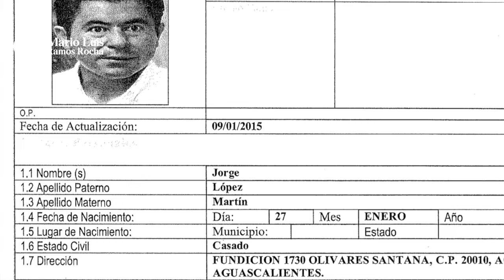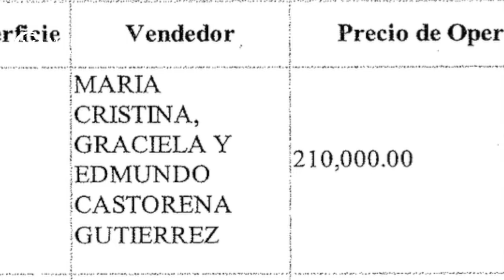Crónica del Poder/El enriquecimiento muy explicable del ladrón morenista Jorge López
El enriquecimiento muy explicable del ladrón morenista Jorge López

Aguascalientes, Ags. 2 de septiembre 2024.- Jorge López, siempre has sido una vil rata asquerosa, aún antes que te robaras los más de 100 millones de pesos del Patronato de la Feria y la Coordinación de Comunicación Social del Gobierno del estado e incluso antes de tener tratos con el W, ya te encantaba hincarle la uña al dinero público.
De acuerdo a un expediente que te abrió el CISEN en 2015, Jorge López, nacido en 1972 (te ves muy acabado, yo pensaba que eras del 62), casado en ese tiempo con Mónica Jacques Castro se dedicó a hacerse de propiedades, el dinero solo él sabe de donde lo sacó..
El reporte señala que el mismo día, el 10 de abril de 2006 compraste dos casas. Una de ellas de 300 metros cuadrados situada en Privada de la Roca, colonia el Encino, misma que adquiriste a Maria Cristina, Graciela y Edmundo, todos de apellido Castorena Gutiérrez, en 2 millones 100 mil pesos.
Ese mismo día compraste un modulo en el mismo lugar y también de 300 metros cuadrados, en apenas 210 mil pesos.
Ya encarrerado, el 27 de noviembre de 2009 le compraste a Pedro Moreno Mejía, en apenas 105 mil pesos una casa de 222 metros cuadrados en la calle Francisco I Madero 310 en la colonia San Ignacio y el 3 de agosto de 1998 te hiciste de una parcela en el municipio de Jesús María., por la cual pagaste apenas 3 mil 129 pesos a una persona de nombre Jesús Alcántara Pérez, todo claro comprado en propiedad al 100% pues estas casado por el régimen de bienes separados.
Por supuesto que falta todo los que has sumado en los últimos 10 años.
Mañana te recordaremos las empresas que has regenteado, incluyendo la famosa Cosmotrailer, donde la PGR te cachó armando tractocamiones con autopartes robadas en Estados Unidos.